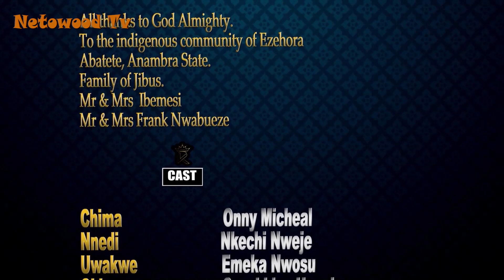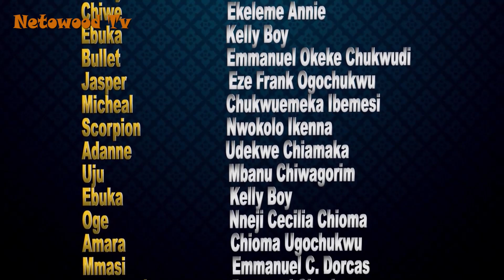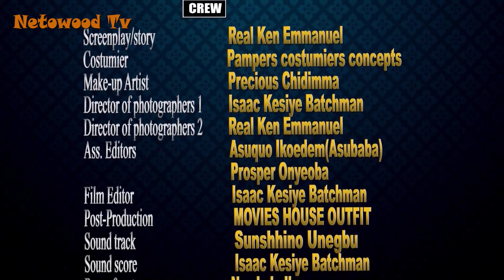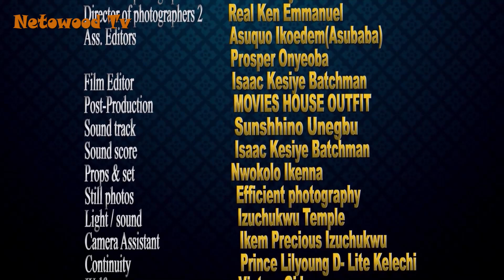MY ONLY BROTHER KILLED ME BECAUSE OF OUR FATHER`S WEALTH;2023 NEW NIGERIAN MOVIE